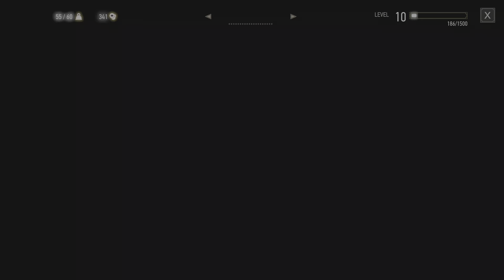ForeFather eve The Witcher 3: Wild Hunt Part 23